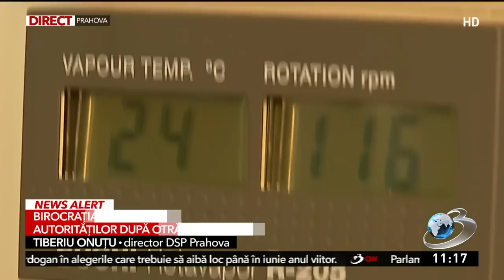Mii de oameni din Prahova, otrăviți de un an, cu bună știință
Mii de oameni din Prahova, otrăviți de un an, cu bună știință. Primarul nu știa că apa conține arsenic